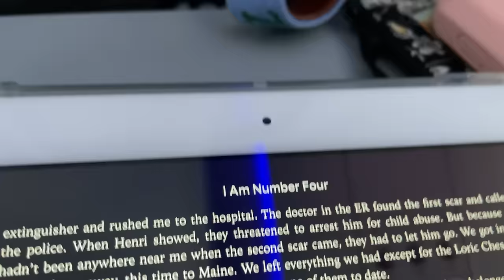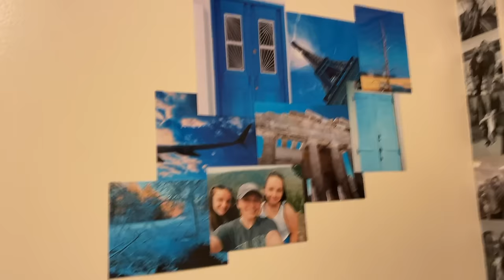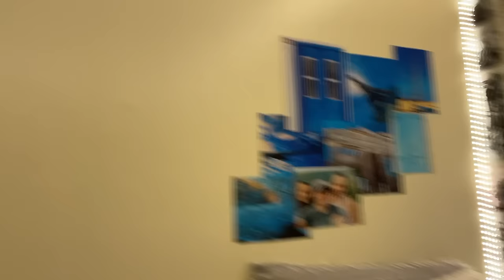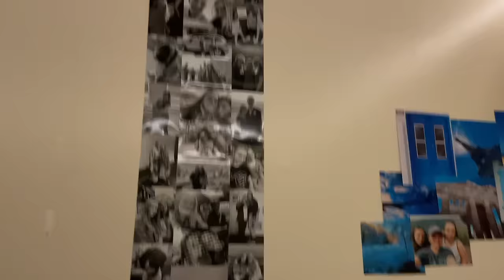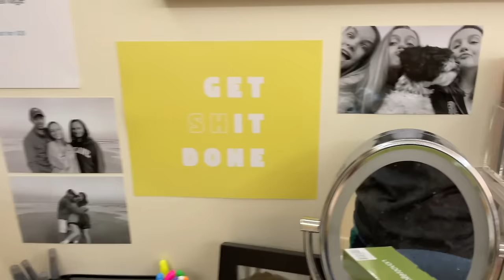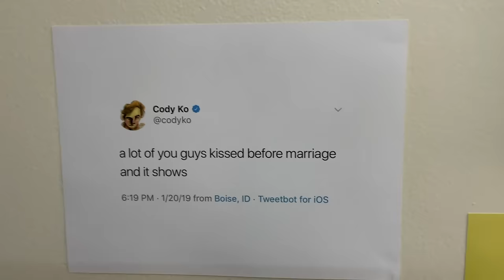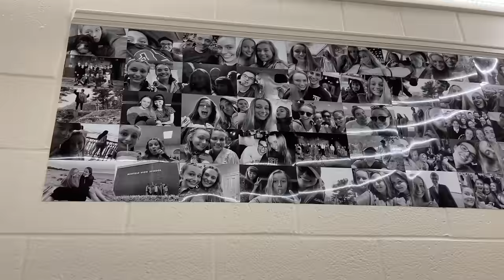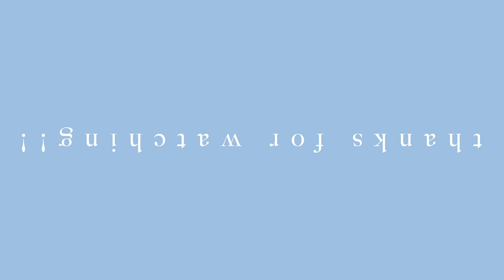COLLEGE MOVE IN VLOG | TULANE UNIVERSITY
hi everyone!!! welcome to tulane!!! this year i'm living in the on-campus dorm called aron. im so freaking excited to post this video!! i really hope you guys enjoy this video as much as i do. stay tuned for the dorm tour coming out (hopefully) later this month and for all my new college content this semester!! im sooooo excited to start up with all the college videos again! like, comment, and subscribe so you never miss a video! love you all so much:))) see you next time!

 i’m a sophomore at tulane university
 i’m an exercise science major on the pre-med track
 19 :)